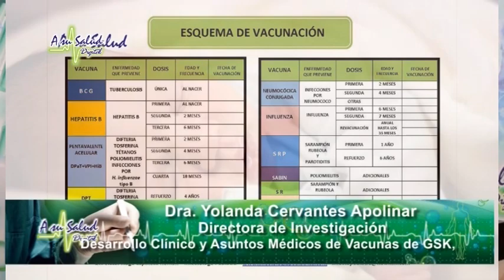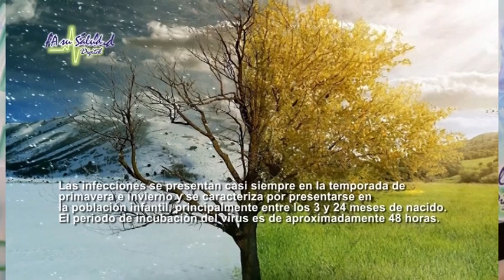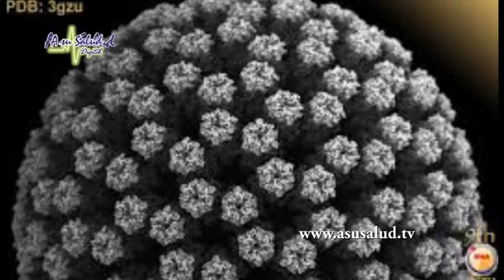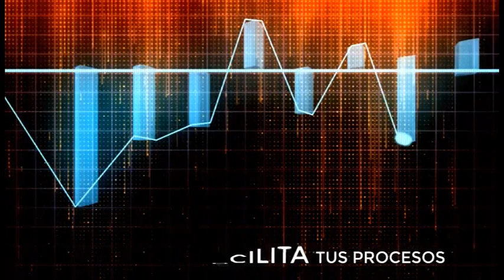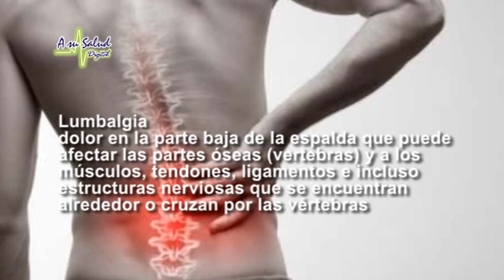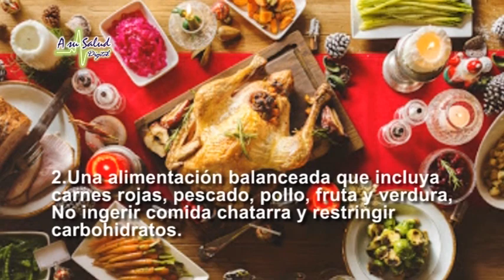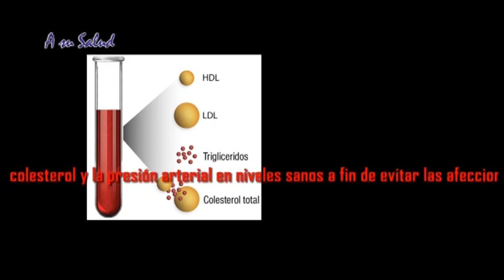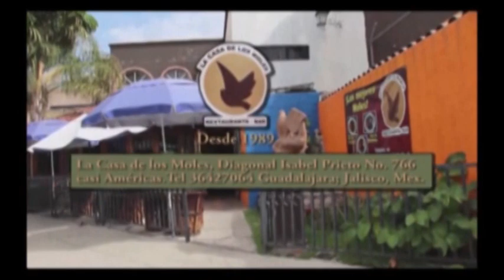Programa 4 de Mayo 2021